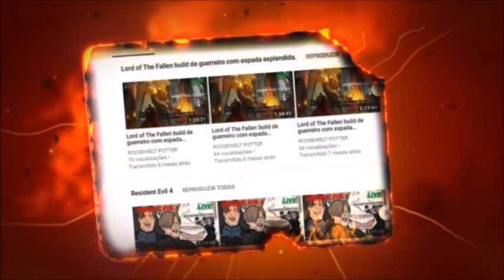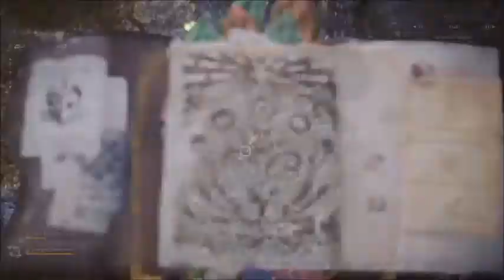MHW Iceborne Build Espada & Escudo/ Sword and Shield Caçada Zinogre Tenebroso